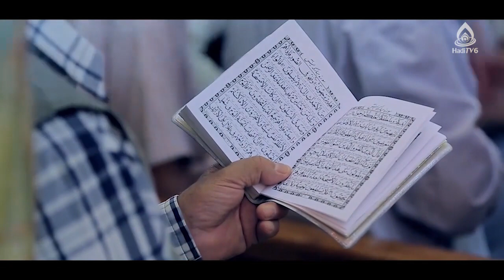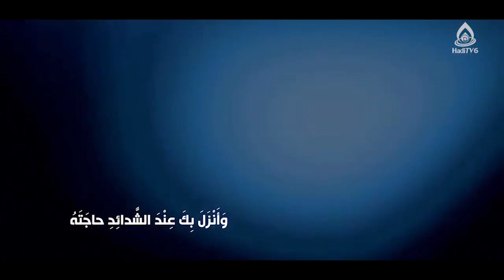شرح و تفسیر دعای کمیل، استاد مطهری، نجف اشرف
کارشناس: حجت الاسلام والمسلمین مطهری
موضوع: شرح و تفسیر دعای کمیل
مجری: سید علی‌اکبر حسینی